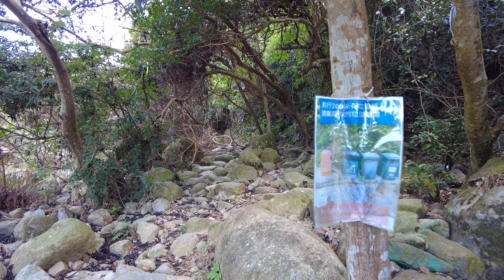黃龍石澗 Wong Lung Stream 「我在山上」Gary Hiking 130 黃龍石澗下游的大水池.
行程 : 黃龍坑道, 黃龍石澗

起點交通 : 東涌站步行到黃龍坑道
終點交通 : 東涌站搭地鐵

攝影器材：DJI Osmo Pocket 2